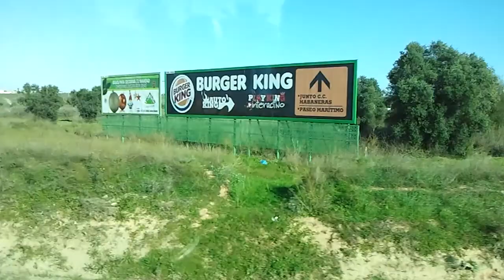Espana Torrevieja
To the Airport by Airport Express Bus